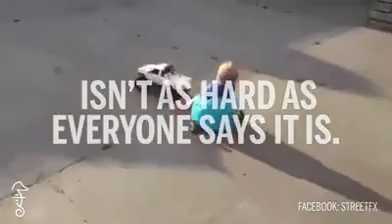Sempre os pais... 😂